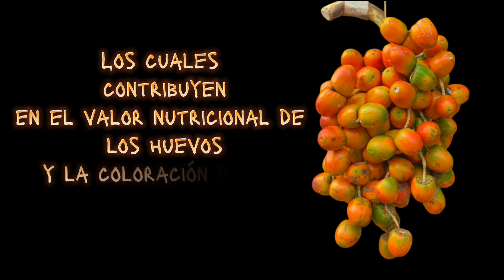3 ALIMENTOS COMPLEMENTARIOS DE GALLINAS PONEDORAS 🐔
Las aves de corral especialmente las gallinas ponedoras son de gran importancia dentro de la cadena alimentaria. La producción de huevos por parte de estos animales contribuye significativamente en la seguridad alimentaria de la población.
Hoy en día gracias a los avances de la ciencia y la tecnología es posible contar con los mecanismos y herramientas necesarias para optimizar la cría, levante y manejo integral de las gallinas ponedoras, en muchas granjas la productividad ha incrementado significativamente, sin embargo se ha sacrificado el bienestar de los animales, ya que los sistemas industriales inducen a las aves a cargas de estrés y disminución de la calidad de los huevos.
Un mecanismo que permite la producción de huevos de calidad es el pastoreo o semi pastoreo, las gallinas ponedoras tienen la posibilidad de andar libremente en el campo, comer semillas, pasto e insectos que permiten adquirir nutrientes adicionales a los suministrados por el concentrado.
De igual forma la alimentación complementaria garantiza que las gallinas ponedoras adquieran una mayor cantidad de nutrientes, mejorando de esta forma el valor nutricional de los huevos. Los alimentos que se suministran adicional al concentrado pueden variar de acuerdo a la disponibilidad, la región, temporadas de cosecha, entre otros. Algunos de ellos son el píldoro, banano bocadillo o chiro, el maíz y el chontaduro.
Estos alimentos contribuyen en la dieta de las aves, mejorando el tamaño de los huevos, además gracias a sus pigmentos naturales mejoran la coloración de las yemas, atributos de gran interés en el sector comercial.
En el caso del banano bocadillo el suministro se puede realizar crudo o tras un previo proceso de cocción de cuarenta y cinco minutos, también se adiciona sal para realzar el sabor del producto. Para el caso del chontaduro el producto se debe suministrar cocido después de cuarenta y cinco minutos o una hora en ebullición, ya que este presenta oxalatos de calcio y sodio que resultan perjudiciales, también se recurre a la adición de sal para mejorar el sabor.
En el campo de la ingeniería de alimentos es muy importante tener en cuenta que la industria de producción de huevos ha contribuido significativamente en la sociedad, ya que actualmente esta materia prima se consume ampliamente, además han surgido nuevas propuestas de derivados del huevo que se emplean en industrias como la de panificación, pastelería, repostería, entre otras.

En este canal vas a aprender sobre el maravilloso mundo de la ingeniería de alimentos, si llegaste aquí es porque deseas saber acerca de ello. Aquí encontrarás información relacionada a la Ingeniería, cadena alimentaria e interesante contenido sobre ciencia e investigación.